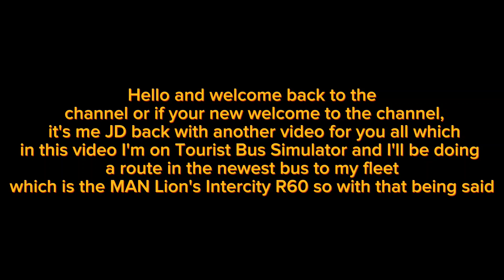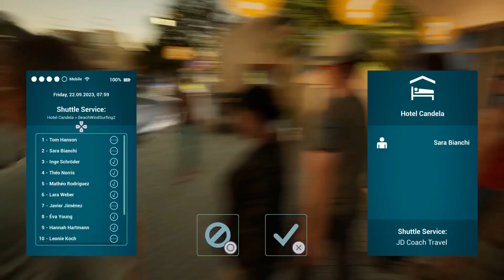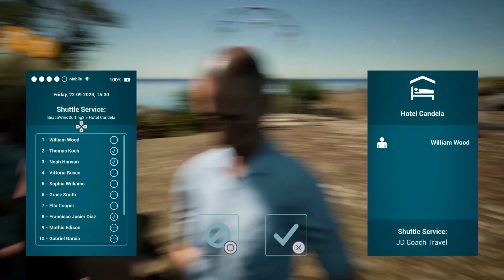Tourist Bus Simulator: Doing a route in my newly purchased bus | MAN Lion's Intercity R60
Hi guy's, In this video I'm on Tourist Bus Simulator doing a route in my newly purchased bus which is the MAN Lion's Intercity R60 and the route I did was Hotel Candela - Surf Rental Kailula  and back again.

- Video edited using windows video editor on laptop and Cap Cut Editor on phone
- Song's used in this video are from Cap Cut Editor